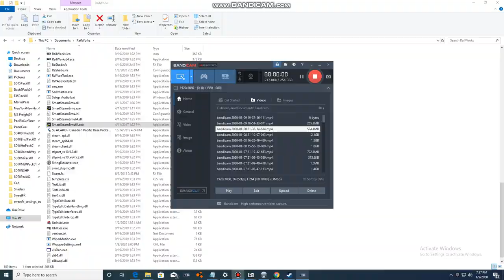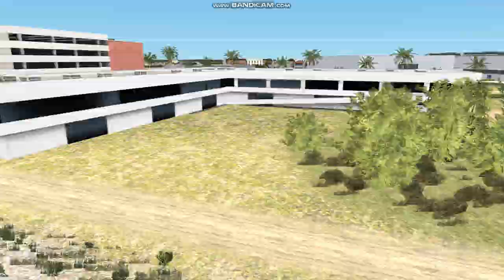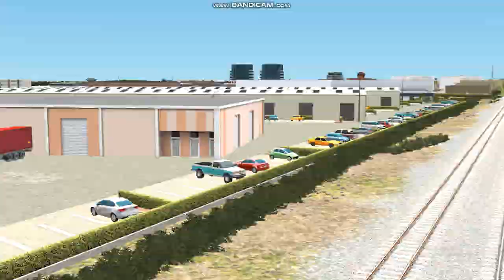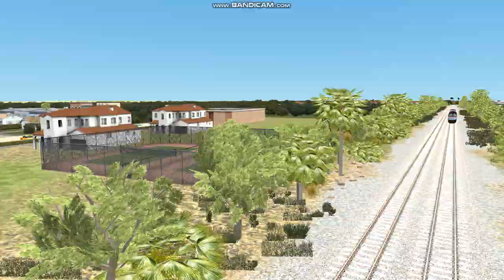Train Simulator 2017 F40PH K5LA RunBy 10 10